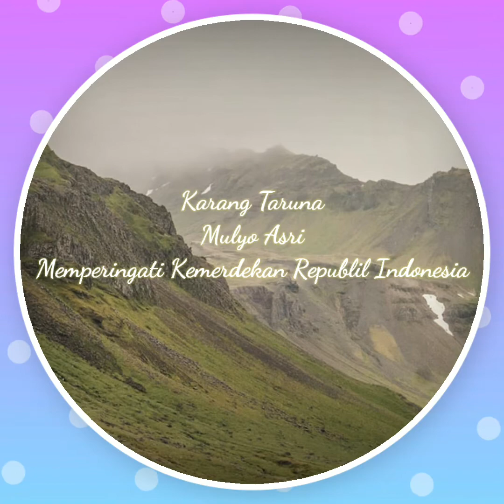(Recoder)Pemuda Karang Taruna Mulyo Asri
Kegiatan Jalan Sehat Yang Diselenggarakan  Pemuda Karang Taruna Mulyo Asri Bersama Masyarakat Dk.Mulyorejo